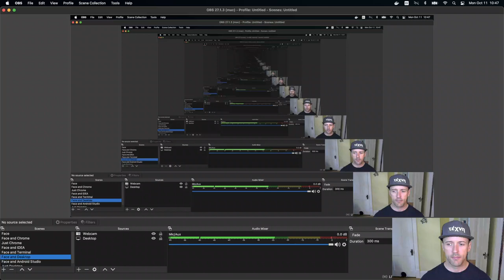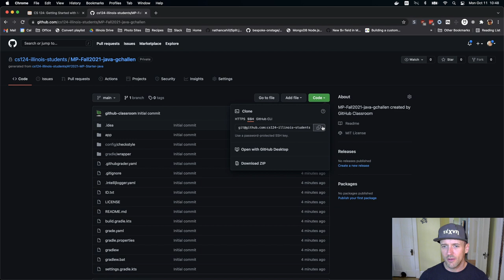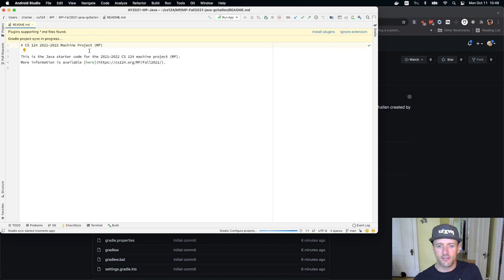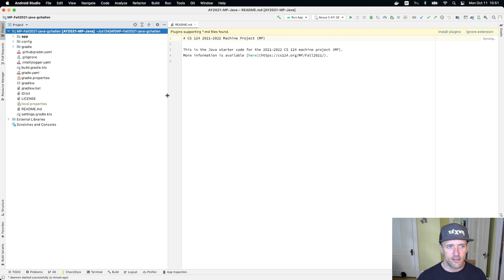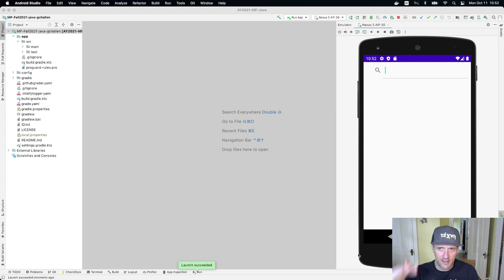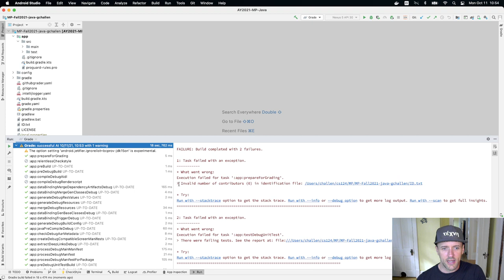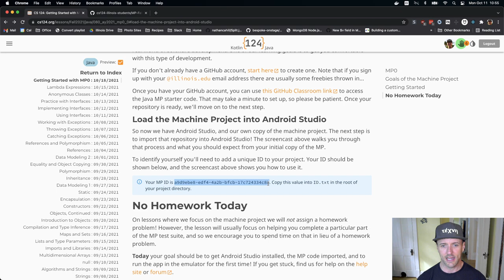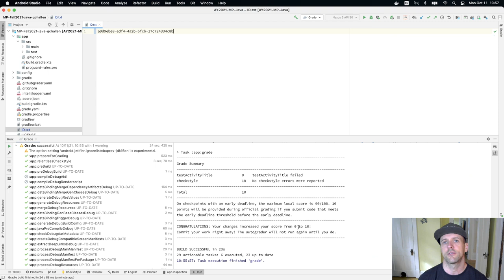CS 124 Java: Importing the MP Source Code Into Android Studio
Once we've accepted the assignment, the next step is to import the source code into Android Studio!